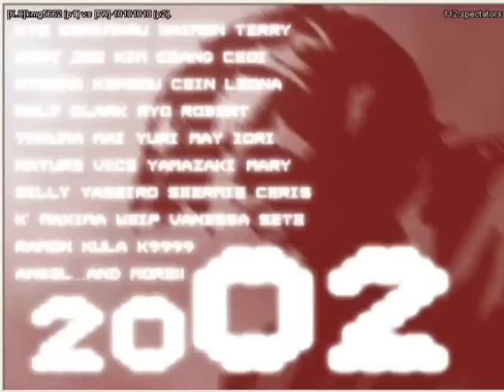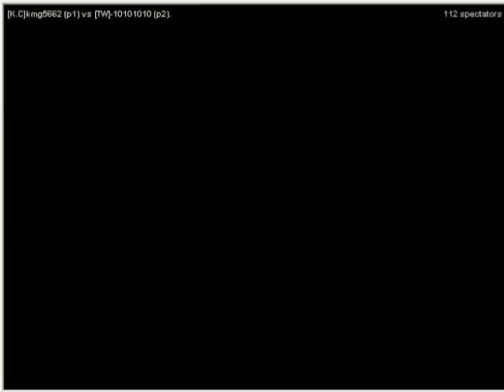KMG5662 VS 10101010